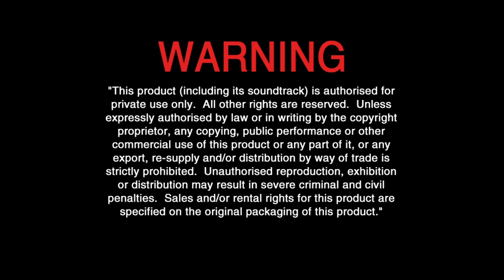WALL-E UK Blu-ray Menu Walkthrough (2008) Disc 2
Here is the 2008 UK Blu-ray Menu Walkthrough of WALL-E Disc 2.

Copyright goes to Disney & Pixar.